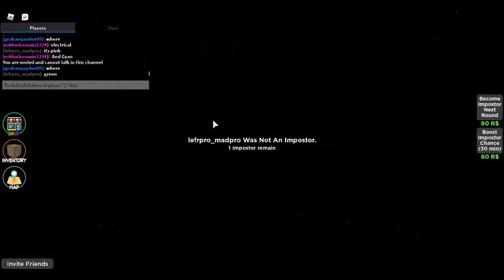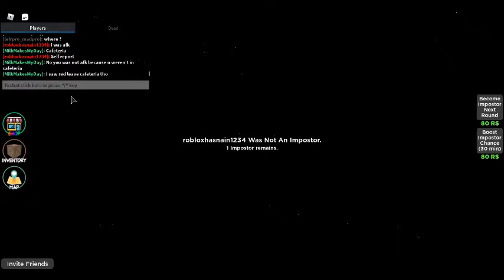Amongst Us (Roblox Among us)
It Was Crazy! You Must Watch It!